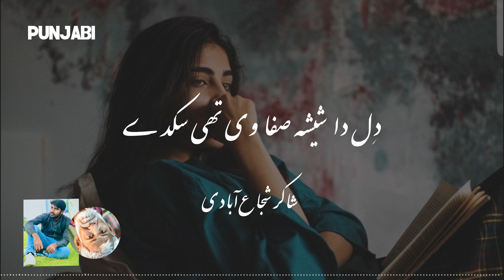Shakir Shuja Abadi Dohrey | Punjabi Poetry | Teda Milan Tan Shakir Hik Pasy | Saraiki Shayari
shakir shuja abadi shayari,shakir shuja abadi dohre,shakir shuja abadi poetry
saraiki poetry,saraiki shayari 2022,new saraiki shayari